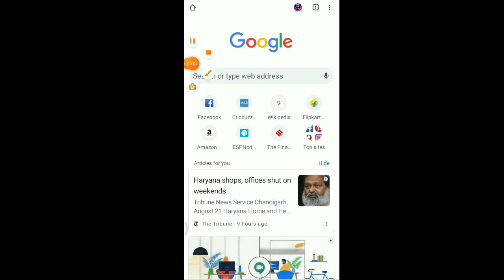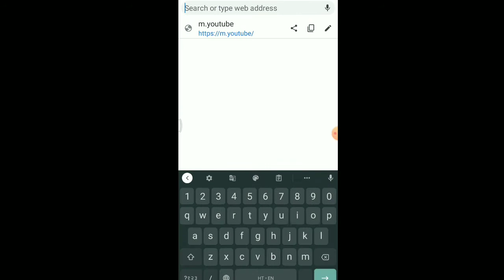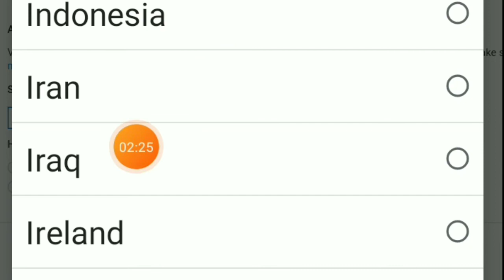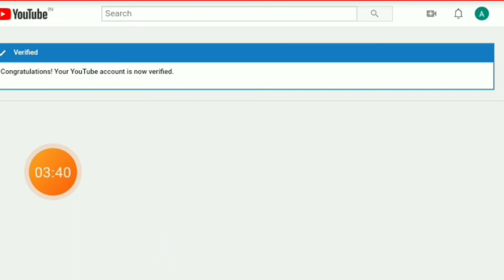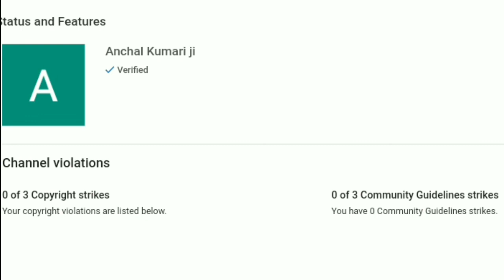Mobile se | Youtube channel ko verify kaise kare | How to verify Youtube channel ( Account ) 2020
​आजकि इस विडियो में बताने वाला हूँ  📲 Mobile se | Youtube channel ko verify kaise kare | How to verify Youtube channel ( Account ) | 2020 वीडियो पसंद आए तो  channel ko ‌subscribe  जरूर करे धन्यवाद

Youtube Ki video par Thumbnail kaise lagaye | How to add ( set ) Thumbnail on Youtube video | 2020
​https://

​channel verify
​channel verify
​youtube account ko verify kaise kare
​youtube account verify
​youtube channel kaise verify karen
​apna youtube channel verify kaise kare
​youtube ko verify kaise kare mobile se
​apna youtube channel verify kaise 2020
​how to verify youtube channel 2020
​youtube account verify kaise karen
​youtube account ko verify kaise karen
​how to verify youtube account
​Hashtags👇👇👇👇
​HarshTechnical2.0
दोस्तों आपके प्यार और सपोर्ट के लिए आपका बहुत-बहुत धन्यवाद आप इसी तरह से हमारा सपोर्ट करते रहिए और आपको इसी तरह से नयी नयी वीडियो मिलती रहेंगी आपने अपना कीमती समय दिया इसके लिए आपका बहुत-बहुत धन्यवाद